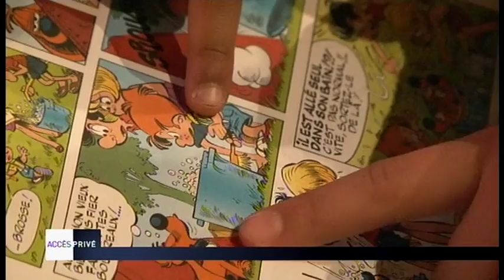Franck Dubosc : Les confessions d'un papa comblé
A l'occasion de la sortie de son dernier film "Boule et Bill", Franck Dubosc nous confie comment être père est devenue le rôle de sa vie.

Chaîne : M6
Émission : Accès Privé
Durée : 05'23"
Date de diffusion : 23/02/2013
Réalisation : Stéphanie Ponsart et JP Guichemere